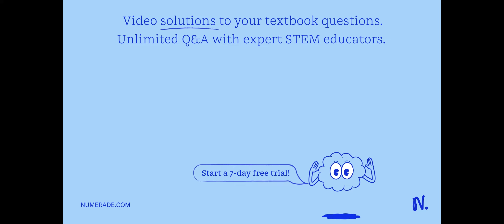Which of the following statements regarding nucleophilicity is wrong? Select one: a. Bromide ion is…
Which of the following statements regarding nucleophilicity is wrong? Select one: a. Bromide ion is more nucleophilic than fluoride in spite of its lower basicity. b. Ethoxide ion is more nucleophilic than t-butoxide in spite of its lower basicity. c. Chloride ion is more nucleophilic than iodide ion because of its higher basicity. d. Ethoxide ion is more nucleophilic than t-butoxide due to the lower steric hindrance.